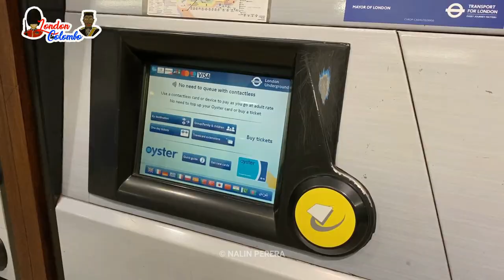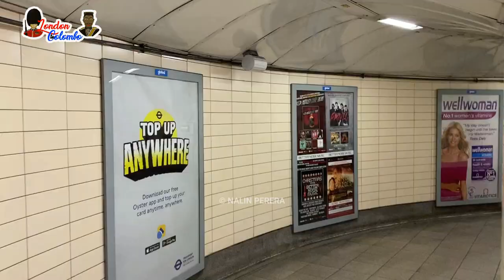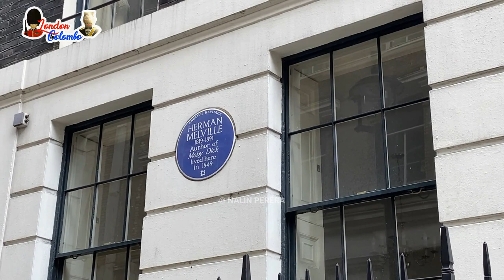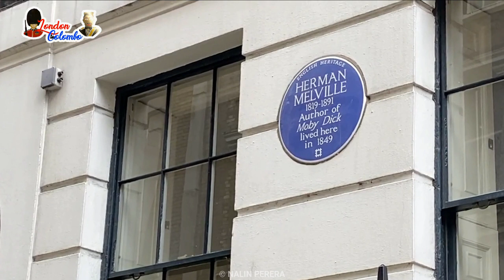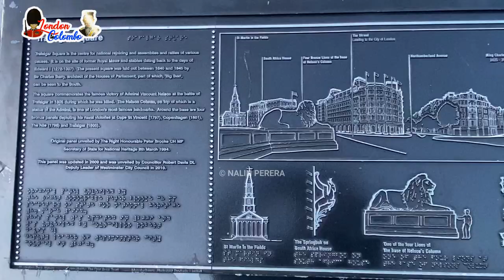නිදන කාමර දෙකේ එංගලන්ත අගමැති නිවස|World’s Smallest Police Booth (London Documentary)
Trafalgar Square could be considered one of the most popular attractions in the Centre of London. The main attractions within the square include Nelson’s column which is situated in the middle to commemorate Admiral Nelson who died in the Battle of Trafalgar in 1805. Also the famous Lions, the two water fountains with mermaids and sea creatures and the four plinths with the statues of English war heroes.

The National Gallery is on the northern side of the square and has a collection of over 2000 paintings from the 13th to 19th century.

Since 1735, No 10 Downing Street is the official residence of the British Prime Ministers. Winston Churchill, Margaret Thatcher and currently Boris Johnson are some of the British Prime Ministers who have lived in this historic building.

Whitehall (the road) runs from Trafalgar Square passing Downing Street towards the Houses of Parliament. The administrative functions of the British Empire were controlled from here.

Horse Guards Parade is the large ceremonial grounds near Whitehall and the place for the annual Trooping the Color in June for the Queen’s official birthday.

The Cenotaph is a War Memorial which was established after the First World War (WW1) to honour the fallen war heroes from all conflicts since then.
Video Editing : Gayan Chanuka Bandara (GCfantice Studio)

No10, Downing Street